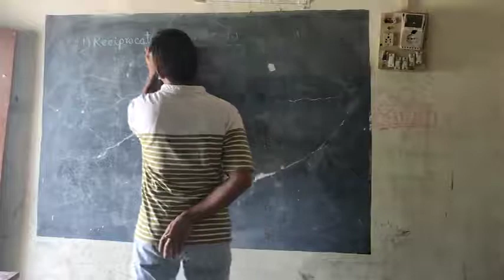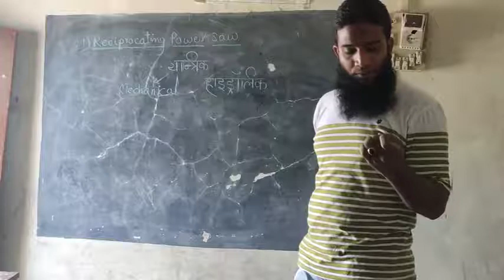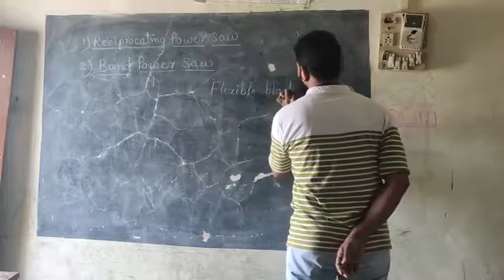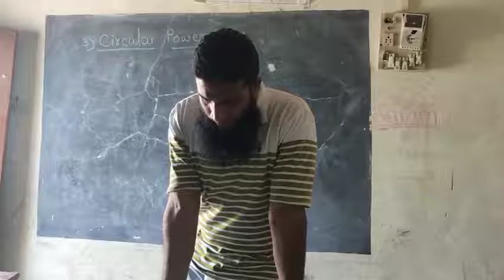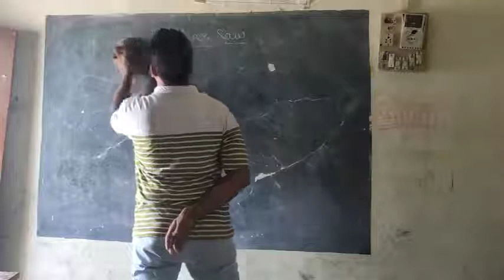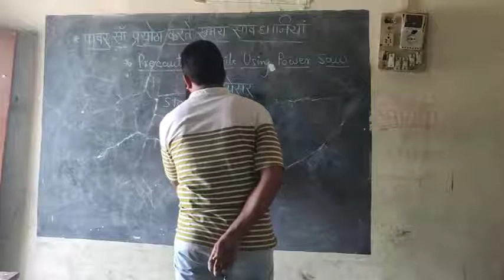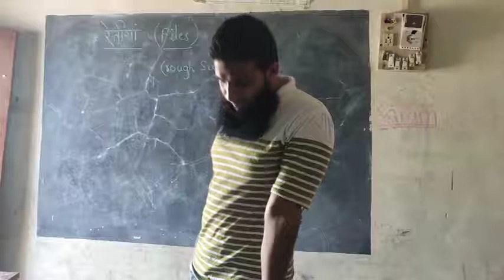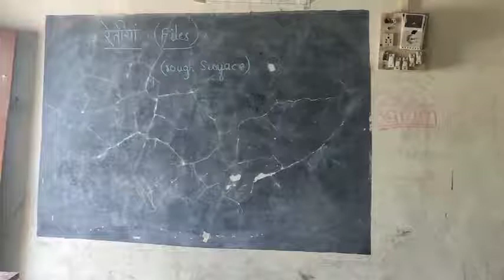Reciprocating Power Saw Fitter 1 Year